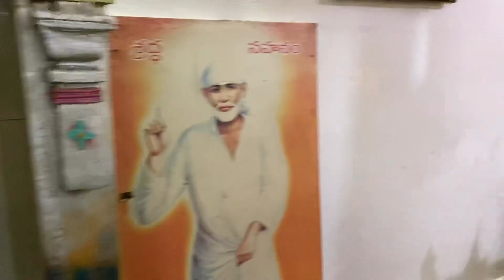My Birthday Vlog | నా ఫస్ట్ vlog | పెద్ద surprise??🤔| Gifts😍 | ఎం చేసామో చుడండి...| Telugu Vlog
I am sharing my special moments with you all !! Thanks for all the wishes and support !!